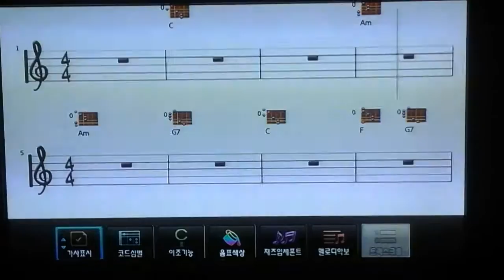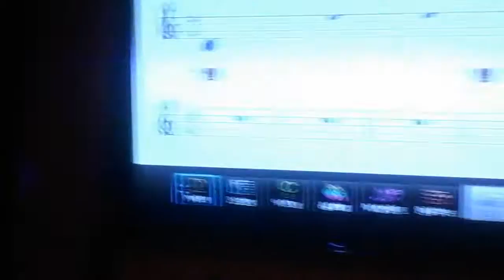국제협상전략연구소 이종선소장 애창곡 충청도아줌마/오기택